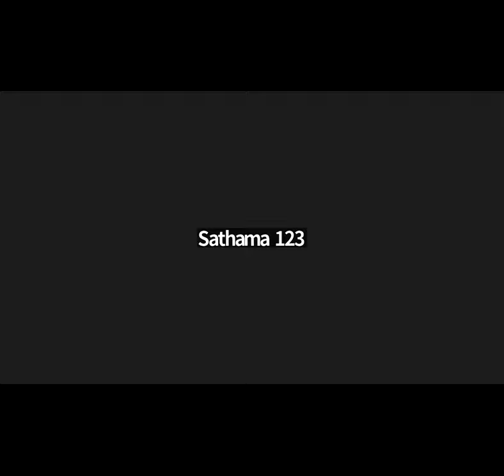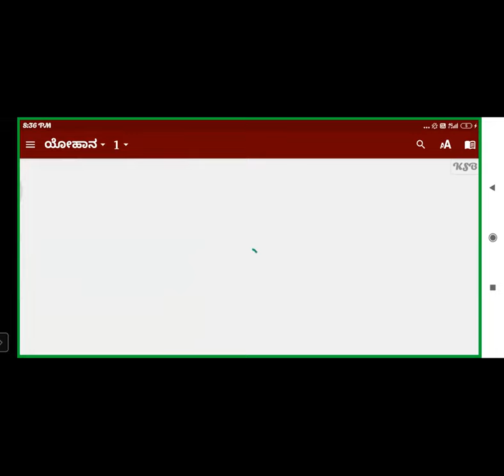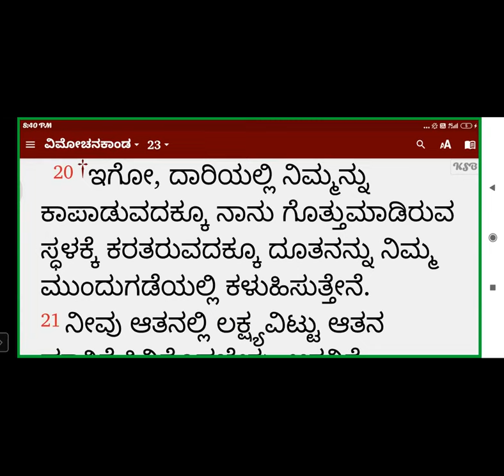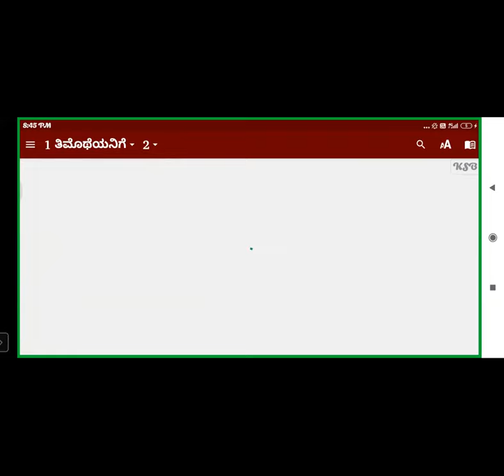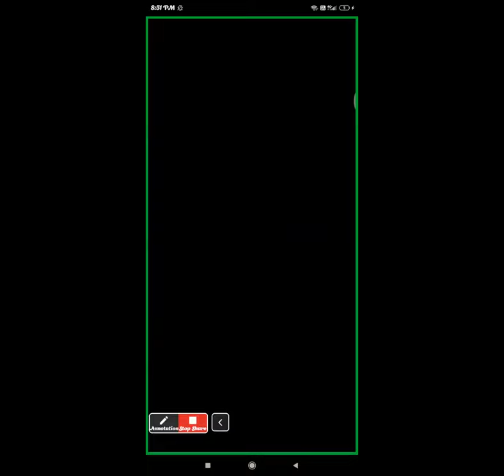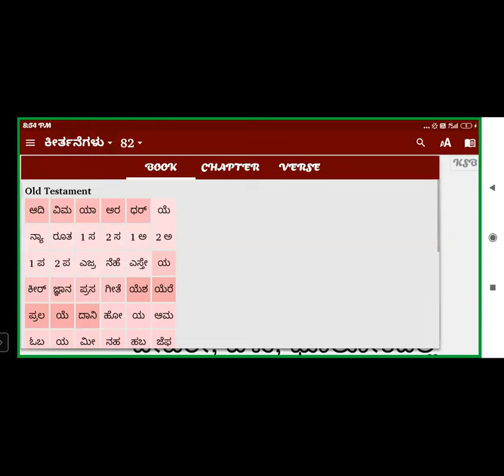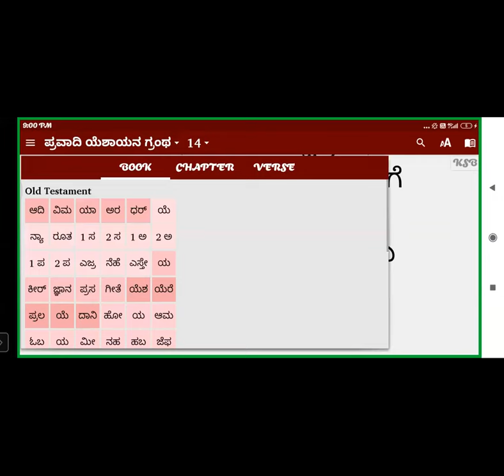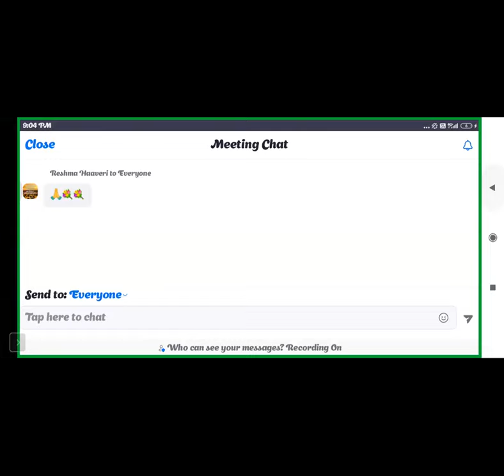Bible Workshop - Free kannada Bible Study